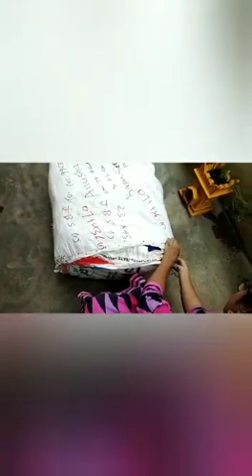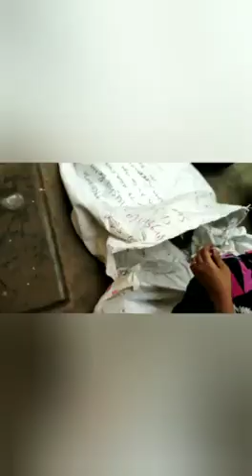Lightweight terrace garden unboxing video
Gajawada swaroopa

Maa dhaggara desi vittanalu labinchunu 10rs/-packet